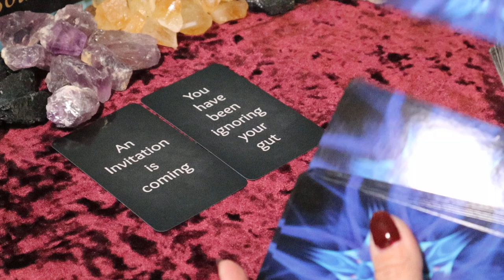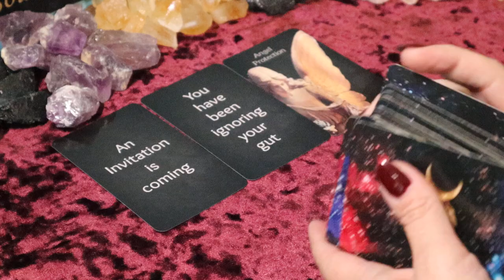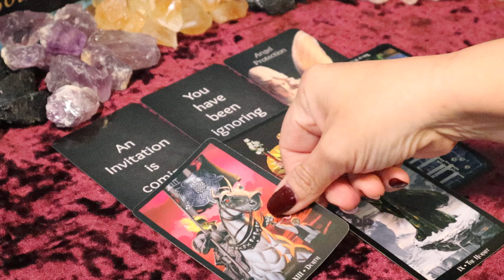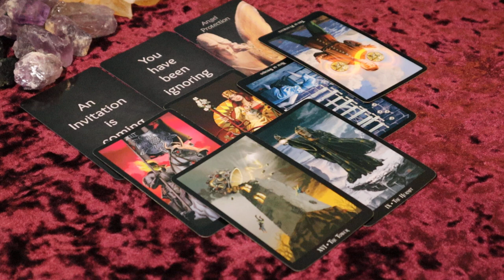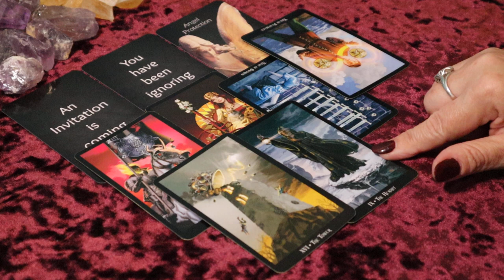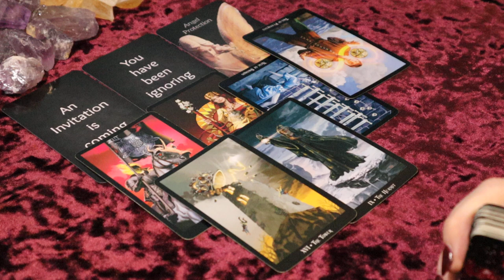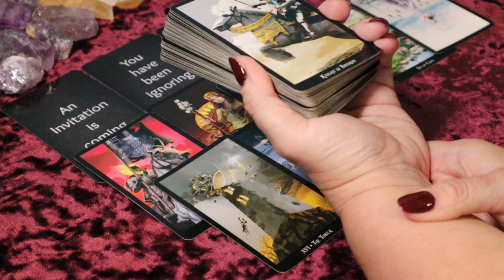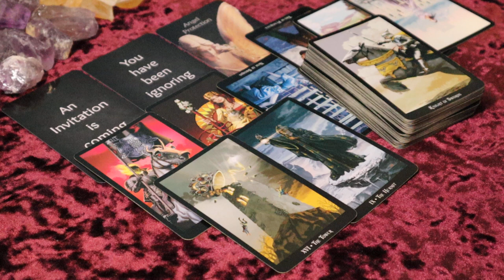The Daily Vibe ~ Taking a Risk ~ Daily Tarot Reading